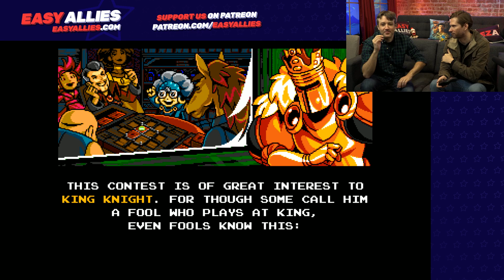Brad and Jones Play Shovel Knight: King of Cards - A Cozy "Group Stream"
For this week's "group stream," Jones and Brad are the only ones in the studio, and they take a jolly tour through Shovel Knight's new campaign. (Streamed Dec 23, 2019)